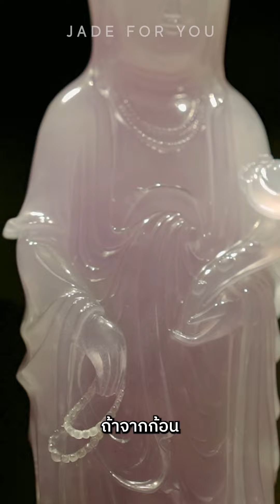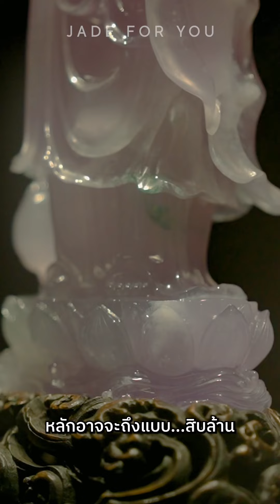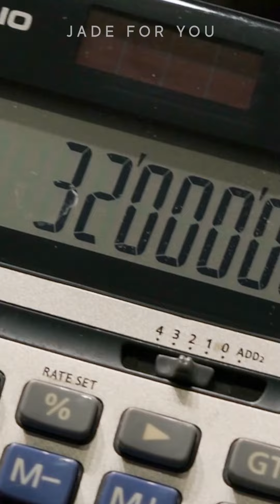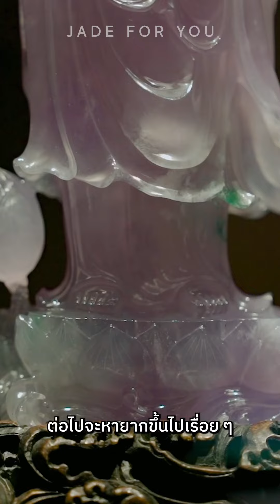หยก 36 ล้าน ‼ ราคานี้ผิดรึป่าว ⁉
ชิ้นใหญ่  🆚 ชิ้นเล็ก พี่เลือกชิ้นไหน ?